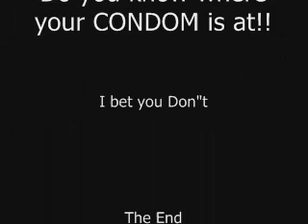Wrap your Dapp.wmv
The TOENAIL @ BOOGIE EXPERIENCE